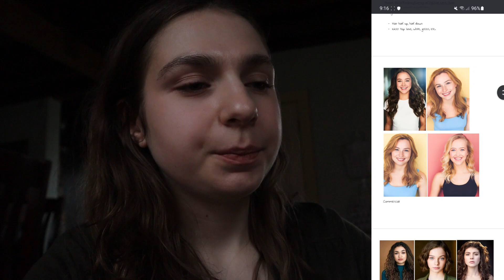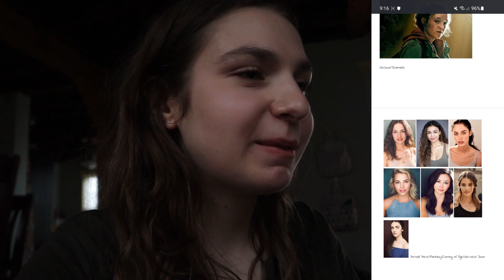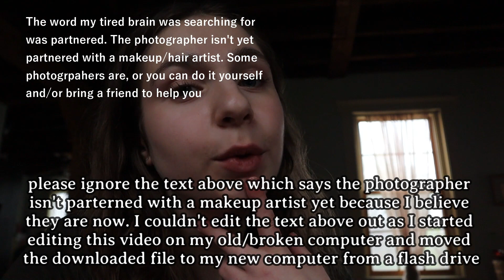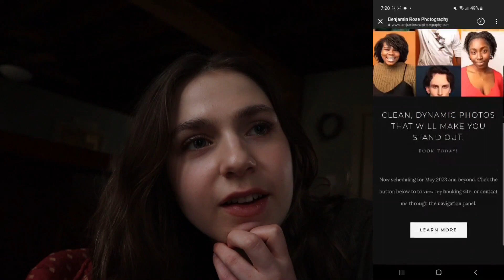Acting Headshots Vlog - What to Expect + BTS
In this video I go through how I prepared for the headshots, what the process is like, and included some behind the scenes from the session. I got my acting headshots done with Ben from Benjamin Rose Photography. If you're in the New England area I'd highly recommend working with him.